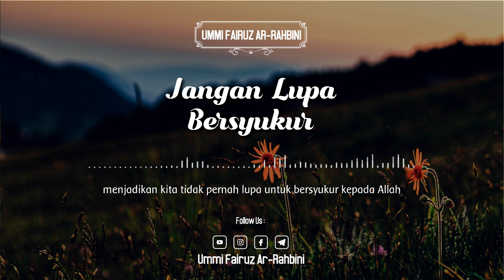Jangan Lupa Bersyukur - Ummi Fairuz Ar-Rahbini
INFORMASI INFAQ CENTRE AL-BAHJAH :

No. Rek : 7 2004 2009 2
KODE BANK : 451
a/n : Yayasan Al Bahjah
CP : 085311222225